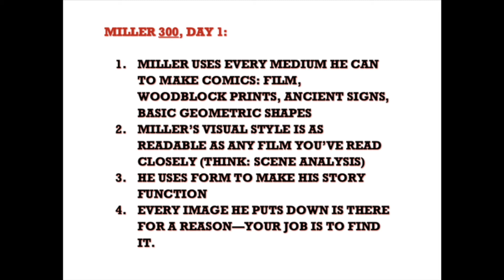J F a 300a fnl